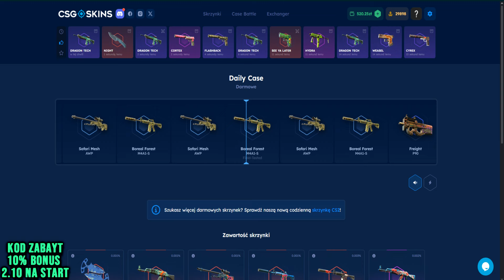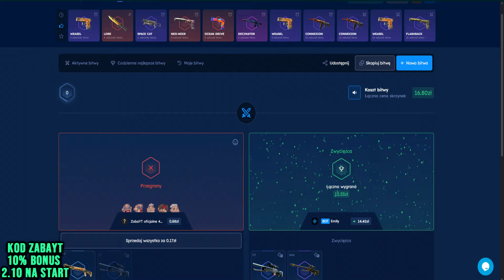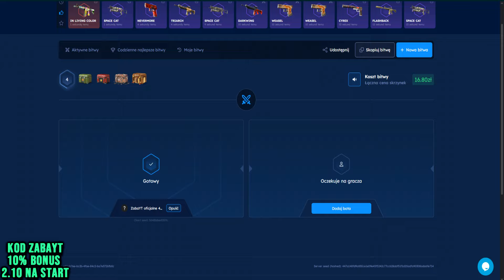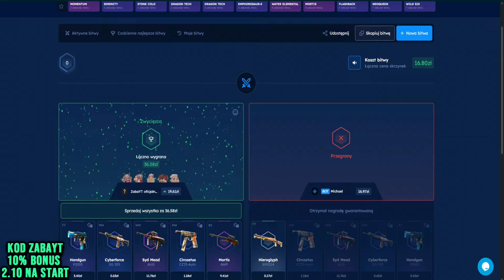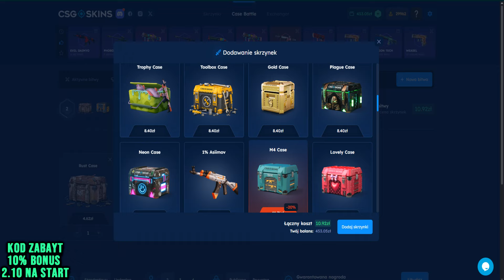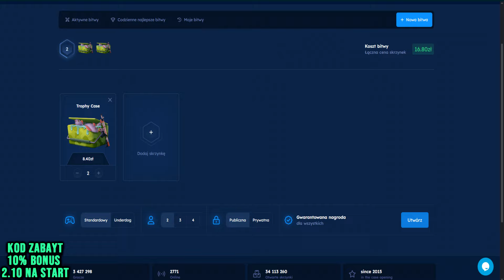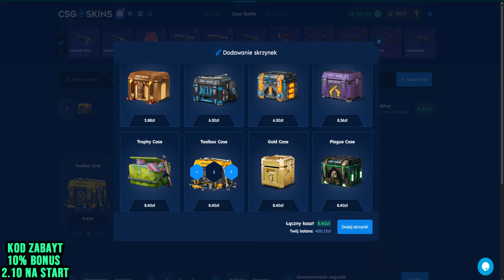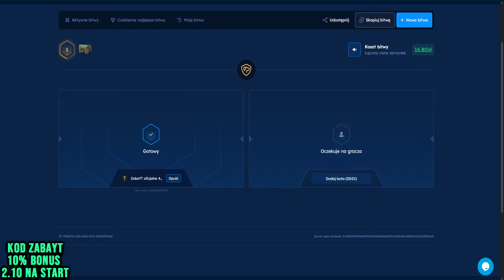MAM 16.80ZŁ I POKAZE CI JAK ZROBIC Z TEGO KOSE NA CASE BATTLE!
Witam was na odcinku pt "MAM 16.80ZŁ I POKAZE CI JAK ZROBIC Z TEGO KOSE NA CASE BATTLE!"